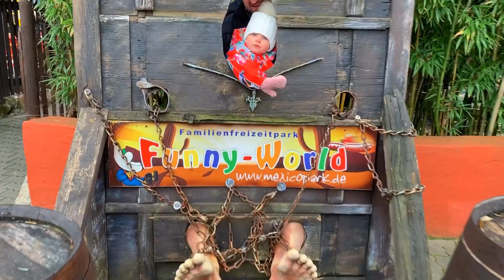Алисия в парке развлечений - Video for kids - Alicia at the amusement park - Видео для детей -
Видео для детей. Алисия в парке развлечений - Для самых маленьких - Для малышей